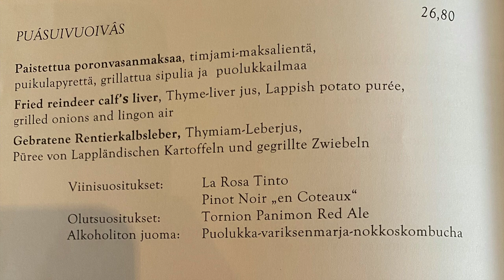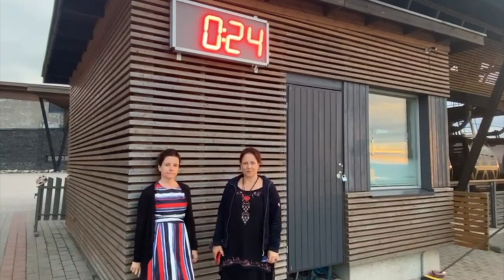Automatka Lapissa (Osa3) - Road Trip in Lapland (Part3) (Inter-Adv)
Osa 4 tulossa pian. !
Kiitokset tiimille! Äänessa: Marja ja Raisa Kuvaus: Afnan FB/IG @askafnakhan
Editointi: Raisa Tekstitys: Marja
Videossa on automaattikäännös monelle kielelle.

Teema Theme: Vapaa-aika ja harrastukset - Freetime and hobbies
Osateema Part theme: Automatka Lapissa (Osa3) - Road Trip in Lapland (Part3)
Taso Level: Intermediate - Advanced